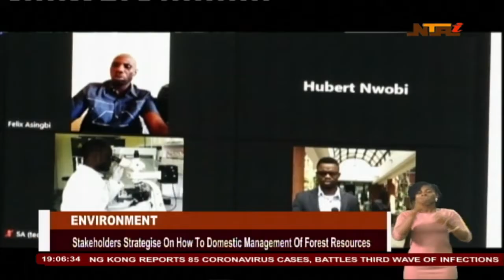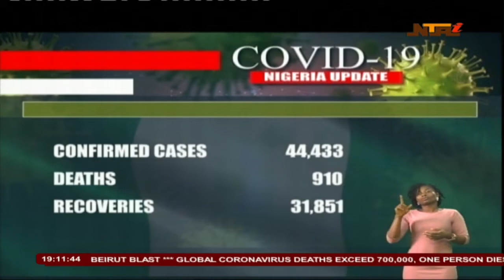NTA International News at 7pm |5th Aug 2020